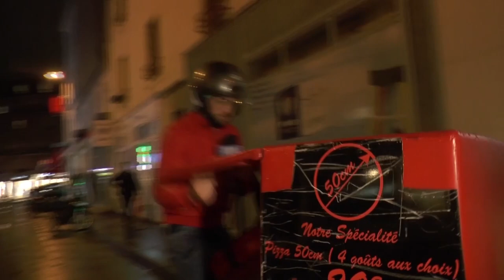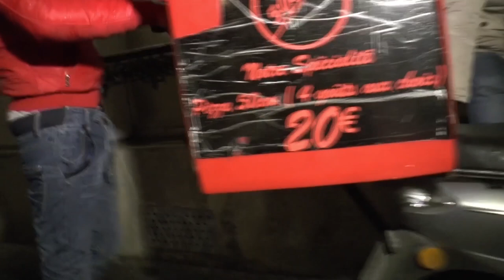Aymeric Bonnery livre une pizza en scooter en direct !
Alors qu'un livreur de pizza venait livrer Aymeric en direct dans le Ricoshow, Rico a décidé de lui prendre ses vêtements et sa pizza pour aller livrer un inconnu. À bord de son scooter découvrez comment Aymeric a débarqué en direct avec tout le public de l'émission